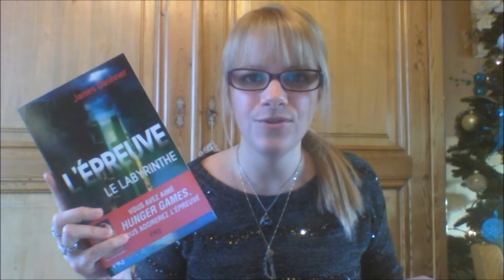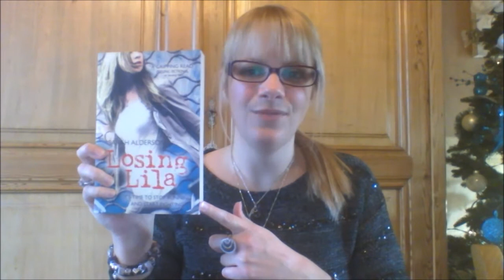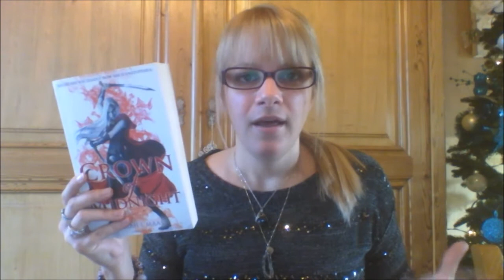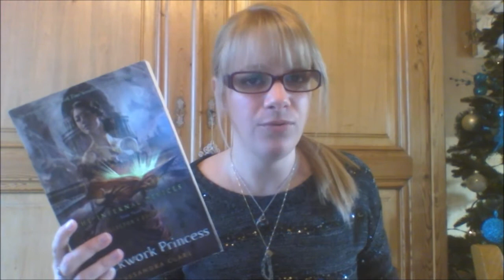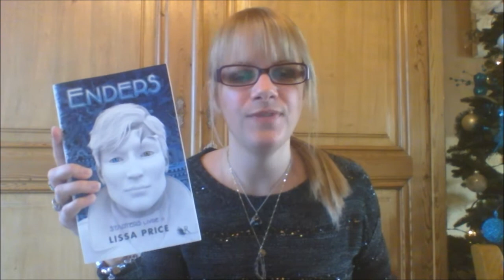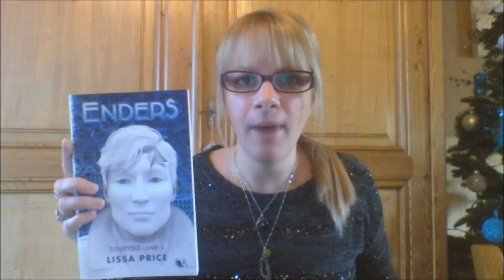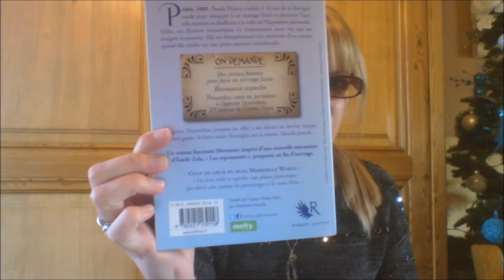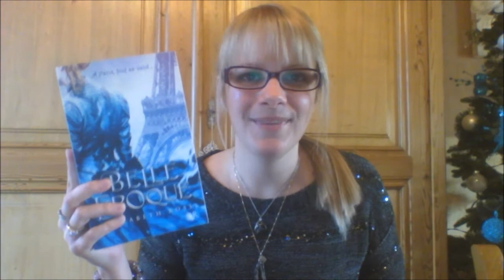Rétrospective 2013 - Mirrorcle World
Bienvenue dans ma rétro 2013! Retour sur mes coups de coeur/déceptions livresques, cinématographiques et musicales! Sans compter la vie du blog!